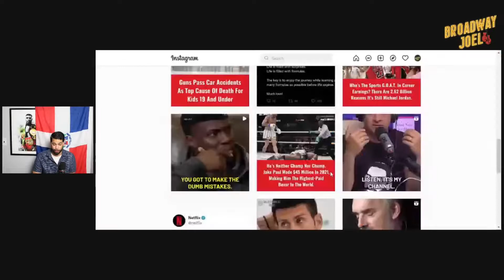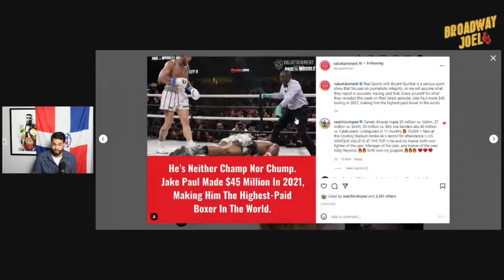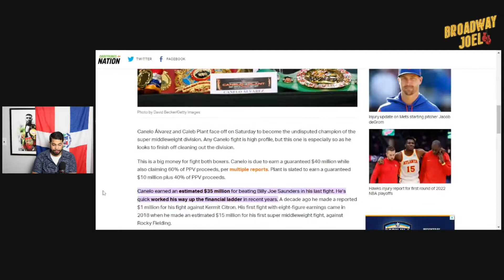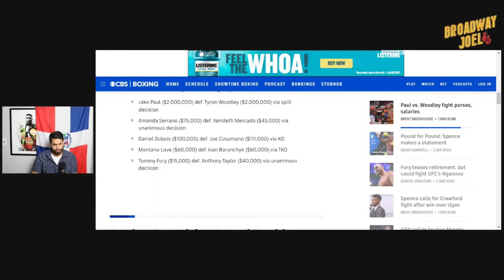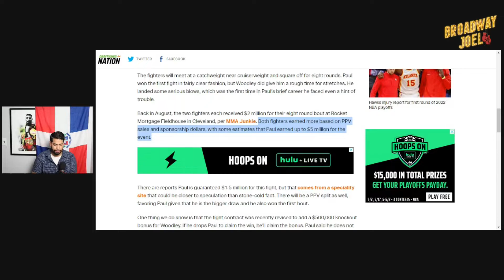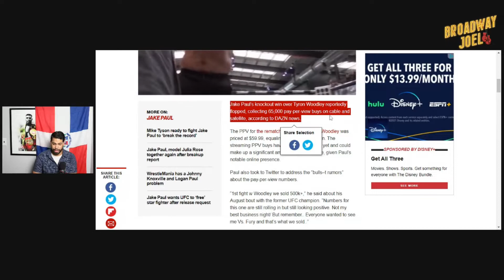Valuetainment Reported Fake News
In this video I discuss one of the biggest YouTube channels Valuetainment reporting fake news on their Instagram regarding Jake Paul being the highest paid Boxer in 2021.